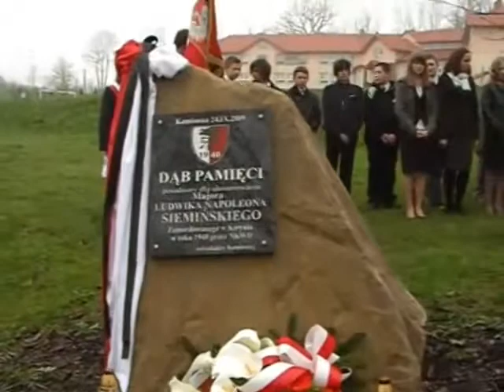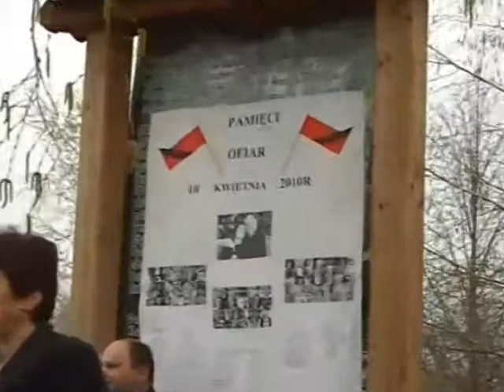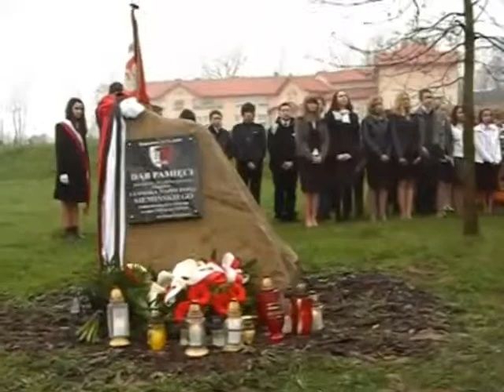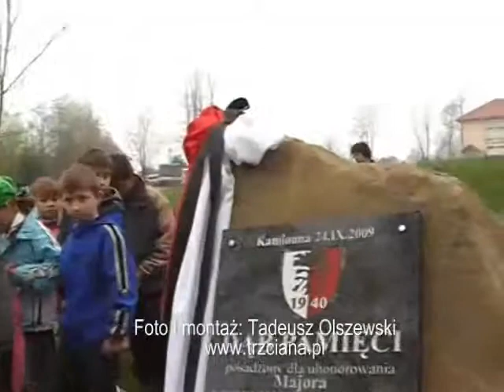Apel Katyński w Kamionnej - 14.04.2010 cz. 2.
Relacja z uroczystości poświęconej Ofiarom Katynia i Smoleńska, zorganizowanej przy Obelisku Katyńskim w Kamionnej, w dniu 14 kwietnia 2010 roku - część druga.